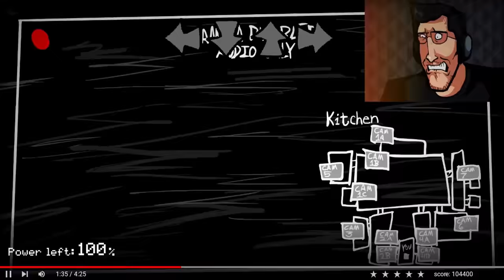FNF - VS OURPLE GUY V3 - Bite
AMAZING

CREDITS!!!

blackberri [Director, Musician]

Data [Coder]

Fabr [Coder]

SNoob [Artist]

Kazsper [Artist]

Mr. DJ [Artist]

Libur [Artist]

Stuffy [Artist]

QuietTomato [Artist]

emihead [Musician]

Brooklyn [Voice Actor, Charter]

gibz679 [Charter]

jeff [Fat Jones Voice]

GUEST ARTISTS
blini
yoisabo
theDomGom
rekkadraws
Memorizor
c4horse
k_kila
Gambino